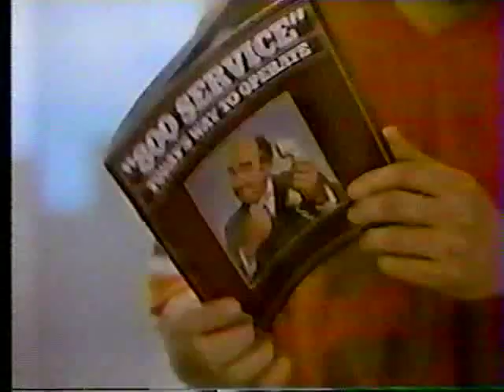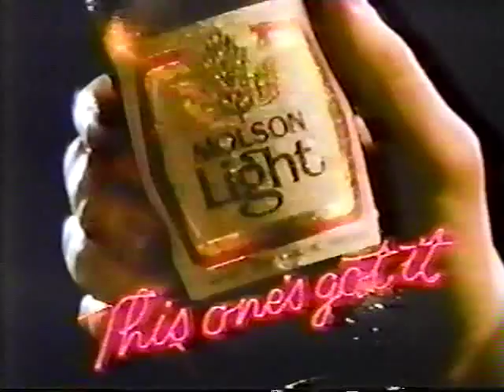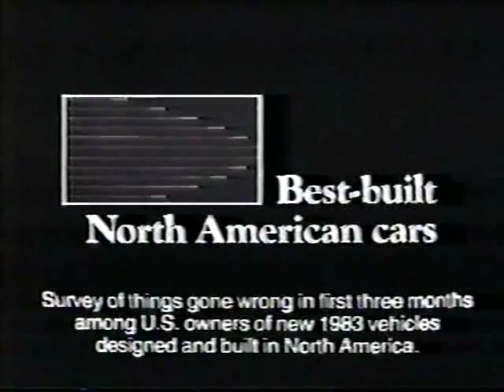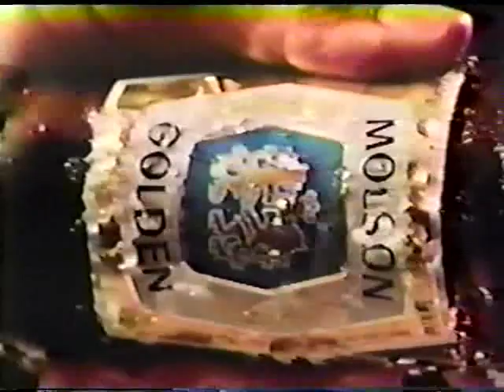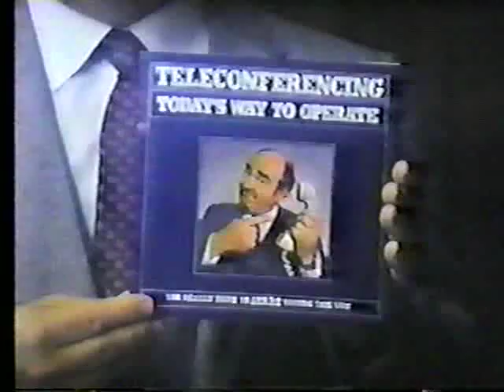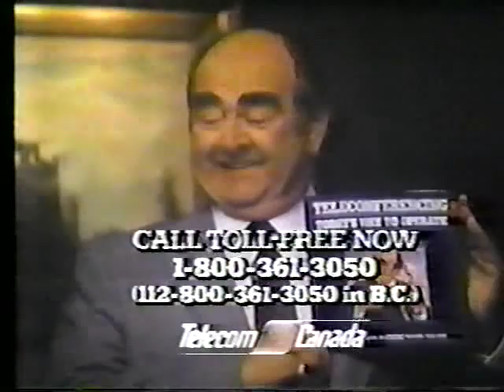CBC Commercials April 26, 1984 #1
Here are several commercials that aired on the CBC on April 26, 1984. Full information to come later.